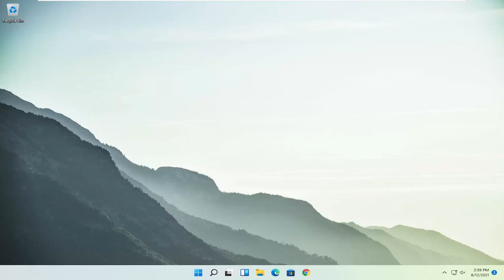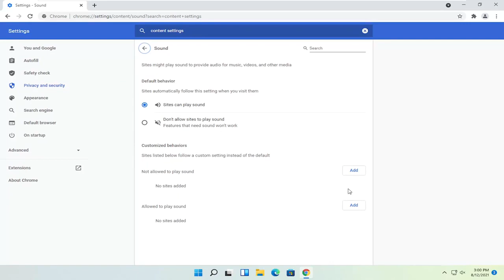Kein Ton in Google Chrome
Kein Ton in Google Chrome in Windows 11 FIX [Tutorial]

Google Chrome ist vielleicht der beliebteste Browser, aber das macht ihn nicht immun gegen Probleme. Und eines der häufigsten Probleme, mit denen viele konfrontiert sind, ist, dass der Chrome-Sound nicht funktioniert.

Nur wenige Situationen, die beim täglichen Surfen im Internet auftreten, sind ärgerlicher als ein Video, bei dem der Ton nicht abgespielt wird. Sie haben dies wahrscheinlich schon einmal erlebt und sind nicht allein – es ist ein sehr häufiges Problem. Glücklicherweise ist es meistens nichts Ernstes, und um dieses Problem zu lösen, müssen Sie nur ein paar einfache Schritte befolgen.

Das mag nach einem zu unbedeutenden Problem klingen, aber es ist auch eines, das am meisten frustrierend sein kann; Dies gilt umso mehr, wenn alle anderen Apps auf Ihrem Gerät außer Chrome Ton wiedergeben.

Die Lösung ist jedoch ebenso einfach und einfach zu handhaben. Folgendes müssen Sie tun, wenn Chrome unter Windows 11 keinen Ton hat.